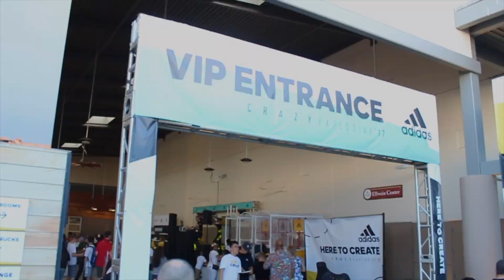JOSH CHRISTOPHER IS A BREATHING BUCKET | Mayfair vs OLU Full Game Recap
Yesterday at Orange Lutheran, Adidas hosted the "Here to Create" jamboree bringing the community out with music, food & hoops. Between the efforts of Joshua Christopher (Mayfair) & Isaiah Pope (OLu), the Mayfair & Orange Lutheran game was a show before the main event! Check out the highlights!